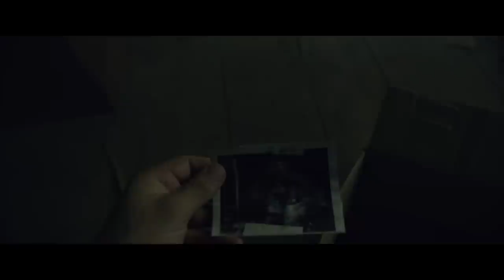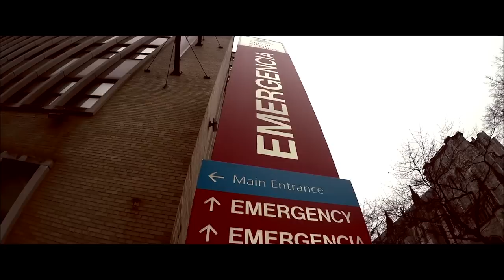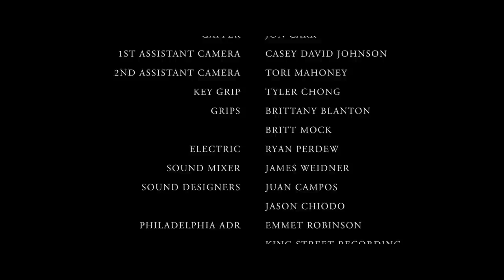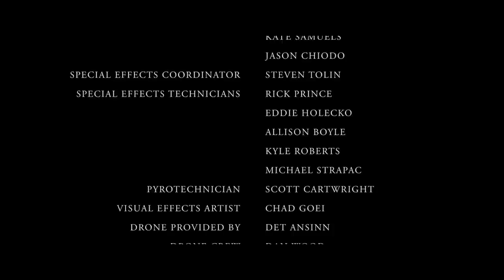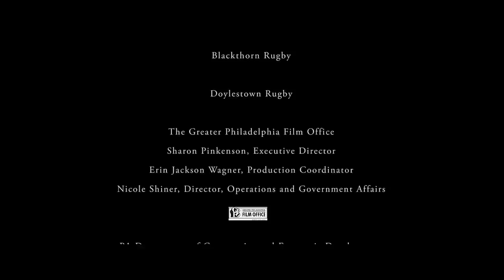Eyes of the Dead | Full Monster Horror Movies | Horror Central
An emotionally damaged couple try to survive a viral outbreak on an isolated farm in this innovative and immersive POV zombie thriller.

Stars: Rosebud Baker, Matt Riker, Ben Samuels